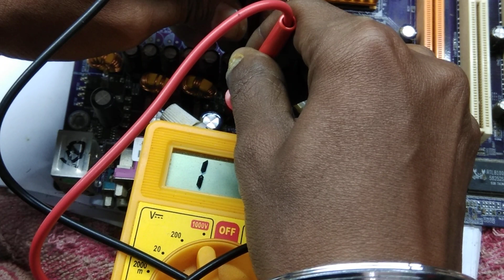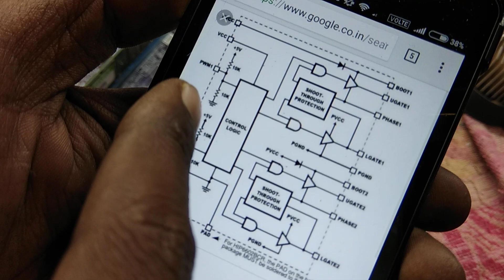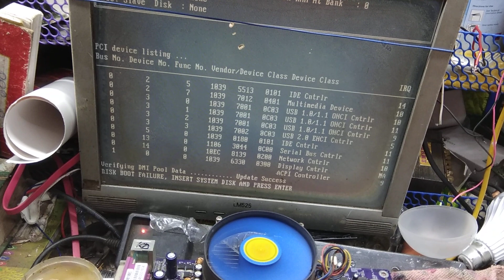P4 ddr1 motherboard no power and deeply described vrm sec or pwm signal generator